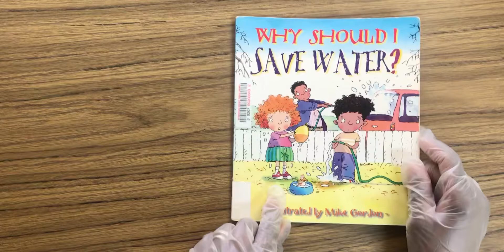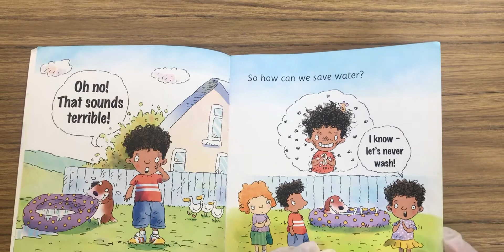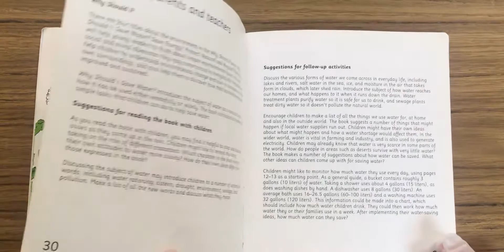Why Should I Save Water? Story